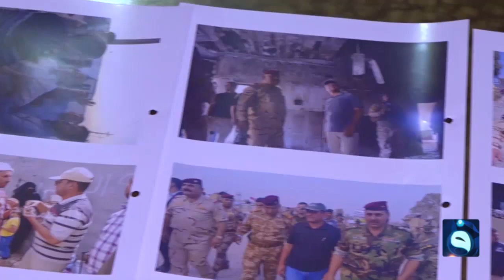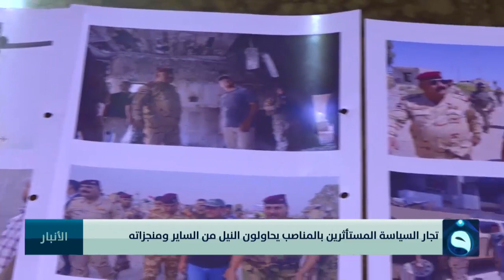عيسى الساير.. ابن الفلوجة الذي قاد عمليات تحرير المدينة وإعمارها | تقرير : أحمد ناجي